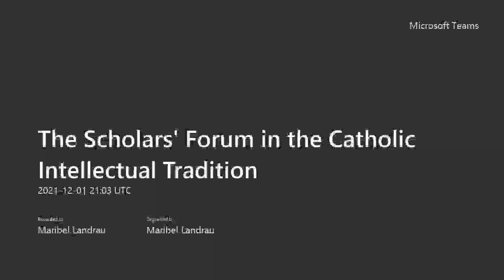Scholars' Forum: Dr. Allan Wright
Dr.Allan Wright presents on his new book: Loch Arbour: A Hidden Life and Tragic Death on the Jersey Shore.